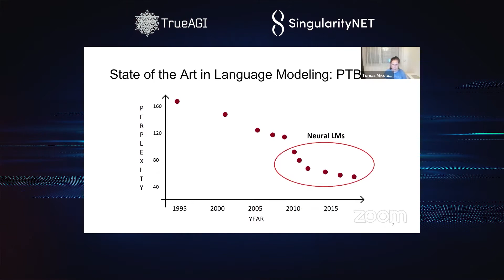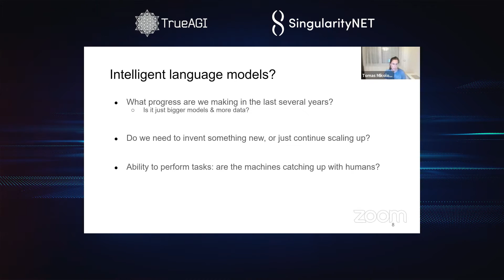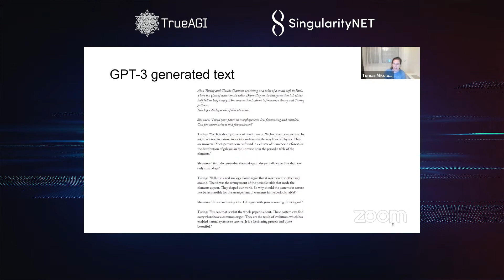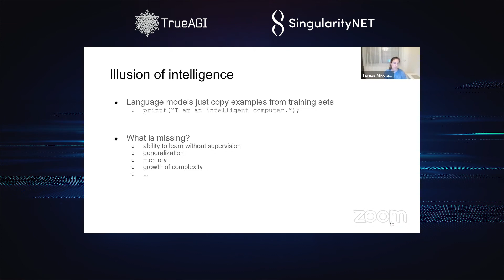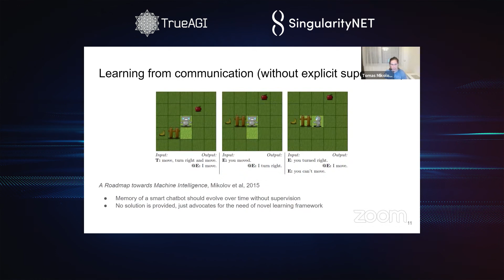AGI-21 Snippets: Tomas Mikolov - Illusion of Intelligence of current AI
AGI-21 Snippets: Current AI has had extreme progress the past few years but it may just be giving an illusion of intelligence. Tomas Mikolov breaks down the status of the latest language models on this snippet from AG-21Conference.